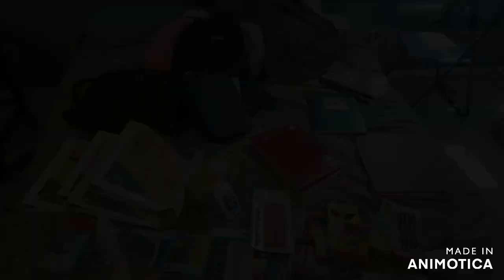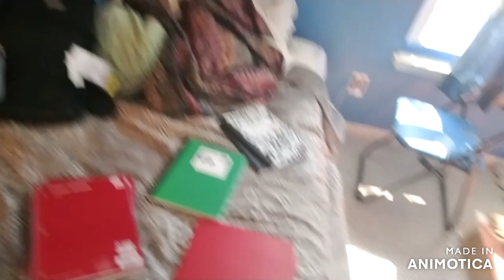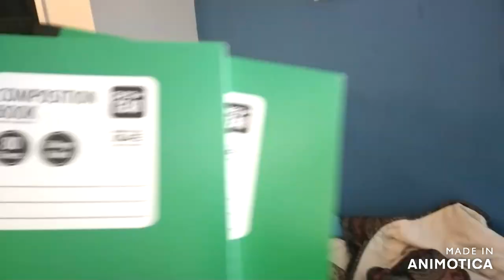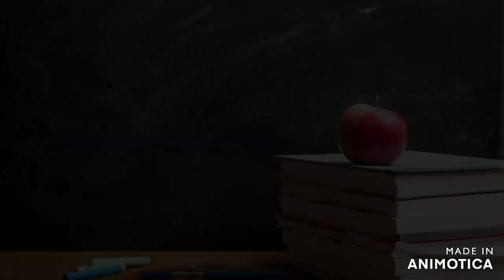Back To School (My 100th Video) 🎉🎉🎉🎉🎉🎉🎉😀😀😀😀😀😀😀😀😀😀😍😍😍😍😍😍😍😍😎😎😎😎😎😎😎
My first day of 11th grade great. Thank you all so much for all the love and support keep watching my vids and liking and watching my videos.

PLEASE DON'T BLOCK THIS!!!